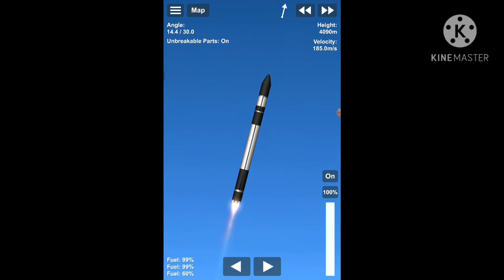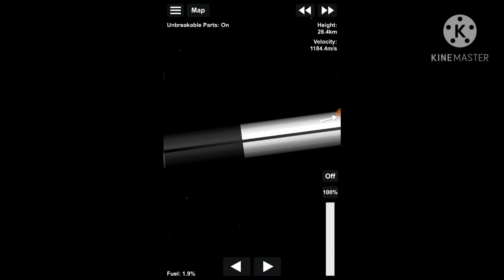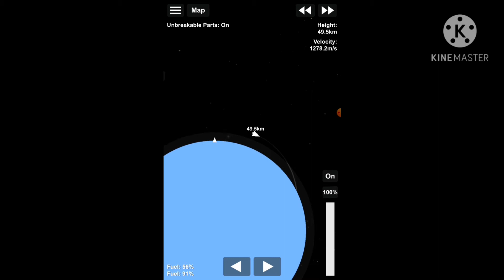SFS - Return to Sender Mission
Credits to Kejora for the Electron

by Hellismyrestingplace